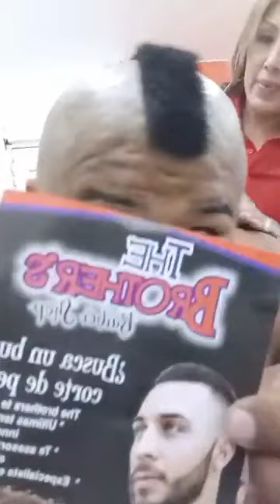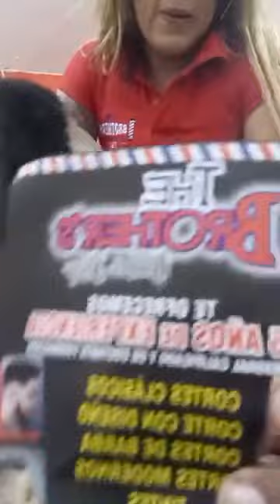22 de abril de 2024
gracias amiga charito por los masajes